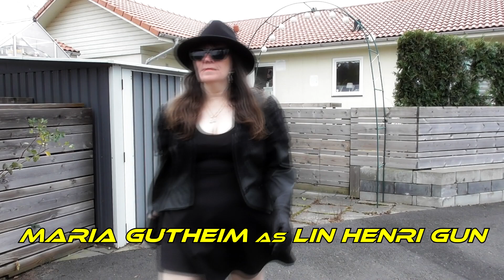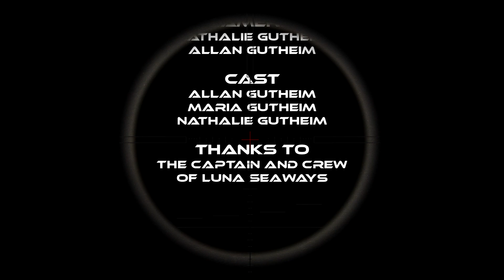S8E1 Philip Gun in Deep Water (Part 1)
Everything has an end. With this eighth season, it is intended, that Philip Gun P.I. has reached the end of the road. ”Philip Gun in Deep Water” primarily takes place on board a Cruise Ship. Philip Gun helps his good friend - The Captain - who has a problem during the journeys, with passengers being robbed of their valuable jewelry. So Philip Gun finds himself in deep water.

As before, the miniseries is created, directed and produced by Allan Gutheim, a Swedish electronic composer and producer. The music is again a collaboration between Allan and his wife Maria.

Philip Gun is a cool private investigator, walking around in trenchcoat and hat. The series core is the music, which sets the mood and enhances each scene. There are no dialogues, instead the plot is moved forward and explained by the main character's narrator voice. A big part of the Philip Gun concept is the mix of thrill, humor, action and drama. Cinematic as well as musical.